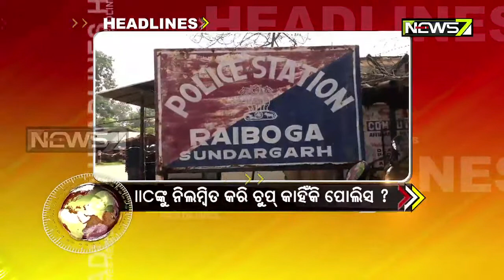6PM Headlines: 29 June, 2020